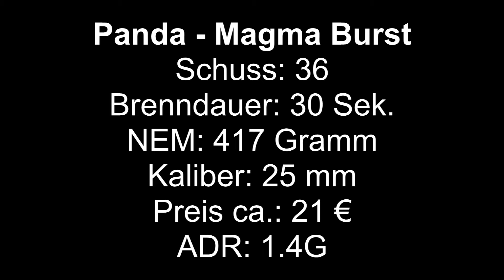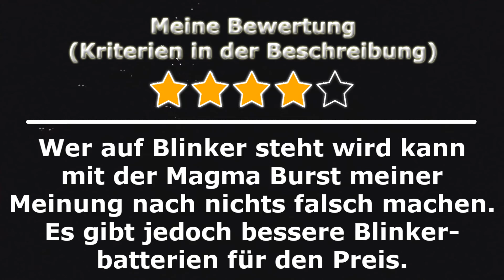Panda - Magma Burst | Röder Vorschießen | Laurinikus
Der Artikel wurde nach folgenden Kriterien bewertet:
Ausbreitung: 4
Dichte des Effekts: 4
Standzeit: 4
Farben: 4
Steighöhe: 5
Preis/Leistung: 4
Eigene Meinung (x2):4

Schaut gerne auch auf Instagram vorbei.